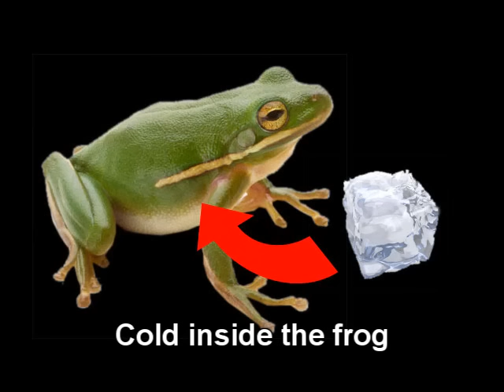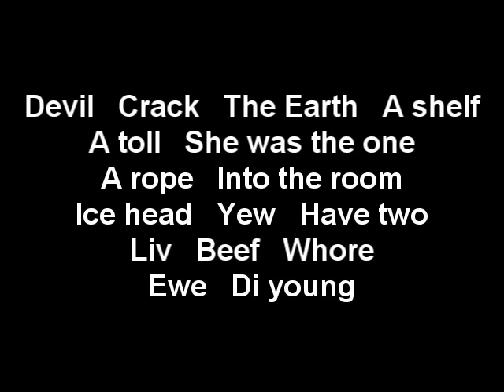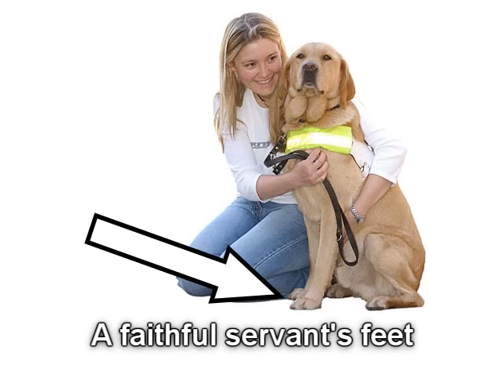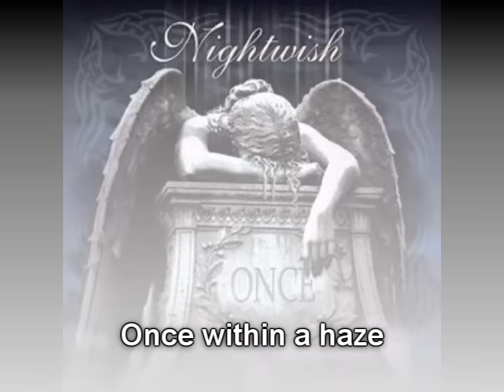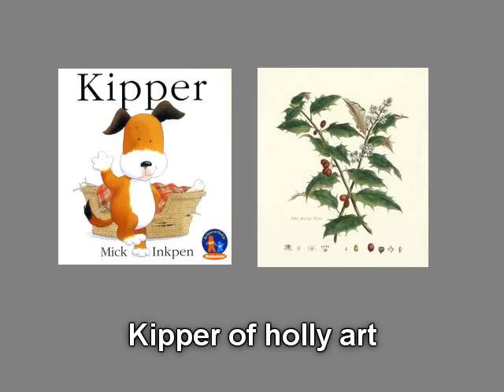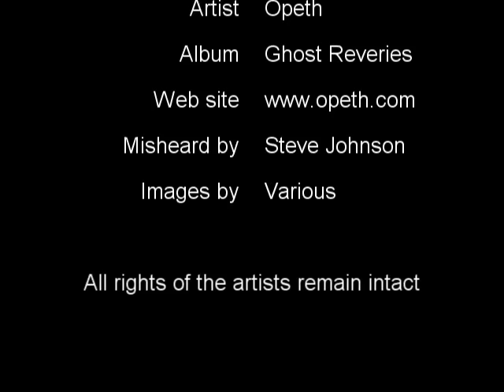Opeth - Ghost of Perdition - Misheard Lyrics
Boo, hiss, original track excerpts removed by clueless YouTube dolts. The artist had no problem with the video, even the label had no problem with the video. Roadrunner even placed a link to it on their own site! It's a parody. It's not the whole track. But YouTube took it down anyway and said, "Don't worry, there's plenty of licensed music you can use to replace it with". Judge for yourself how useful their available music selection was.

Original description:My first misheard lyrics video.